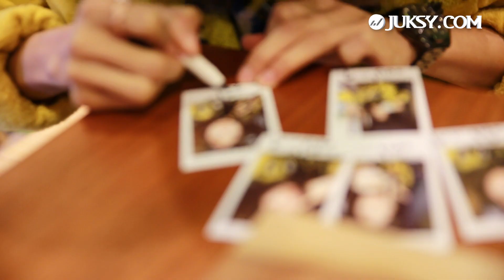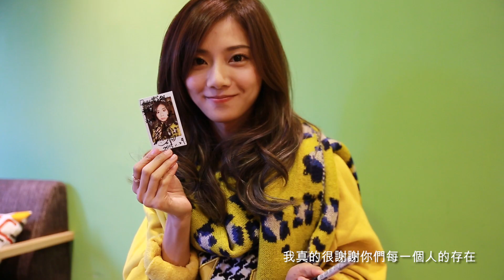【名人專訪】最想共度聖誕節的女星：豆花妹 － 蔡黃汝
JUKSY 前陣子在Facebook專頁舉辦了【聖誕夜最想跟哪位女星共度？】投票活動，不到一天的時間豆花妹粉絲留言就瞬間洗板，可見豆花妹的人氣！從最一開始被票選為PTT鄉民正妹，到現在已經發過兩張唱片、演過數部電視劇與電影、也曾下主持過，逐步累積實力與開拓更多可能性的「豆花妹 蔡黃汝」，大家都在期待著她的下一步...